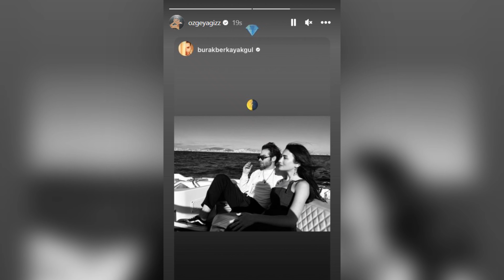La feliz pose de Özge Yağız y Berkay Akgül en instagram!!